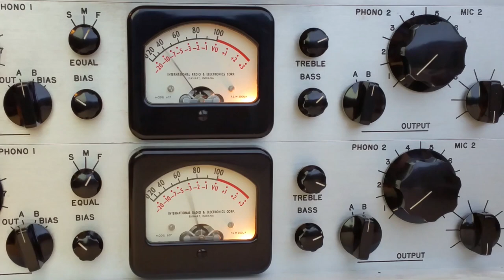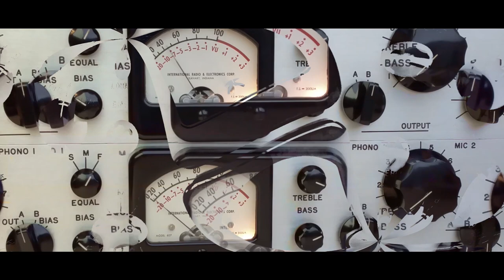Part Four: Removing the capstan motor- Technics RS 1500/ 1506 reel to reel tape deck repair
Dismantling of a Technics RS-1500/1506 reel to reel tape player. Technics reel to reel tape deck Repair Tear down (dismantling) playlist
Part Three: Removing the reel motors - Technics RS 1500/ 1506 reel to reel tape deck repair
Part Five: - Power Supply Board/Lower Tray - Technics RS 1500/ 1506 reel to reel tape deck repair
Part SIX: Bellows Removal and repair - Technics RS 1500/ 1506 reel to reel tape deck repair
Part Seven: electronic control board removal - Technics RS 1500/ 1506 reel to reel tape deck repair

This is a copy of original tape recorded in 1967 by the owner of a small club in San Francisco one of a few know to exist. one of the songs from that tape is background for this video and can be found